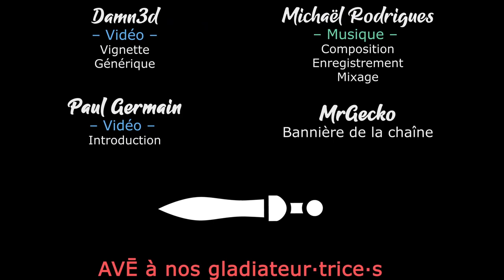#04 - Thrace - Faut faire jouer l'économie - TW PHARAOH DYNASTIES [FR]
- Ardarin
- Broudaff
- Le Baron d'Onyx
- Mangazore
- Mazamara
- Zmoi6